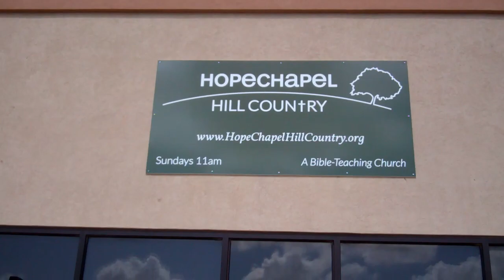The Christian Ice Bucket Challenge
A different spin on this very popular challenge.